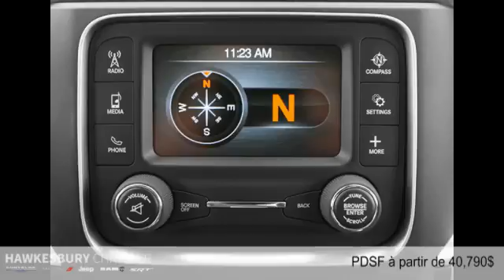Ram 3500 Cab-Chassis 2014 à Hawkesbury (près de Gatineau et Ottawa)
Ram 3500 Cab-Chassis 2014  à Hawkesbury (près de Gatineau et Ottawa) chez Hawkesbury Chrysler [D2C-1735]